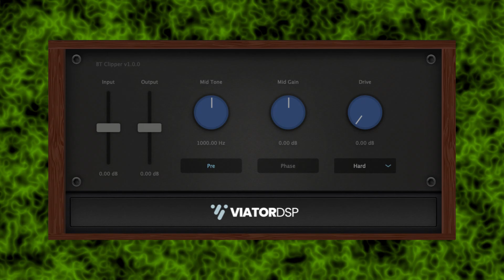100% FREE BT Clipper Plugin By Viator DSP💥ฟรี...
💥ฟรี...❤️Clipper Plugin

🔹 เพจ iBOSS BANK...
🔹 instagram iBOSS BANK...

100% FREE BT Clipper Plugin By Viator DSP...